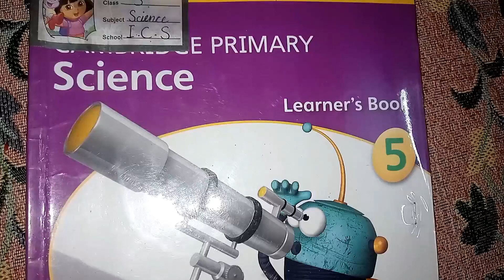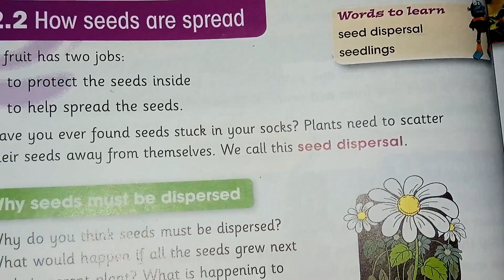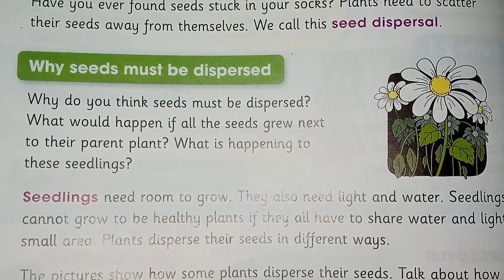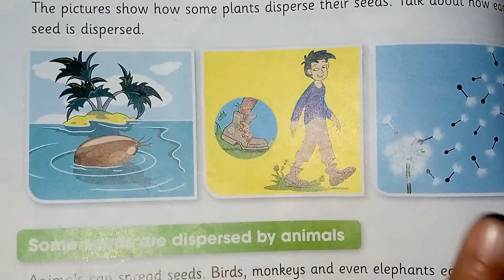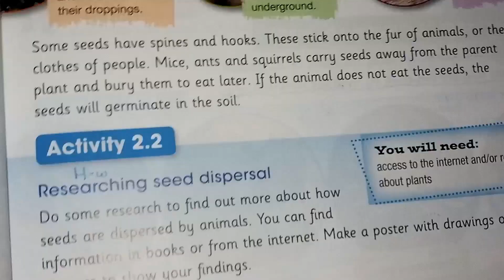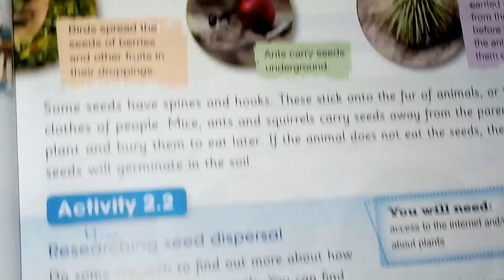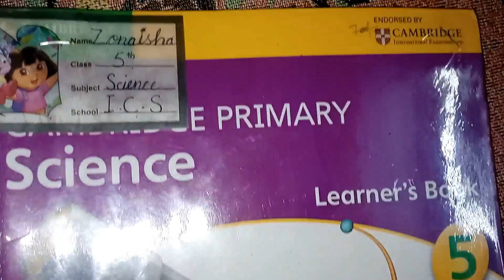Cambridge Primary Science Learner's Book 5 Chapter how seeds are spread Reading Page 20 and 21